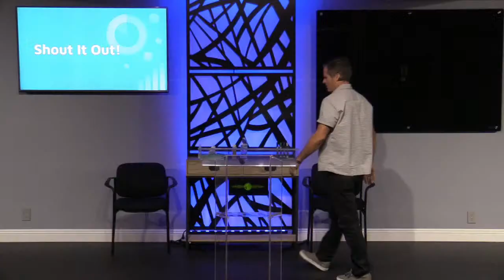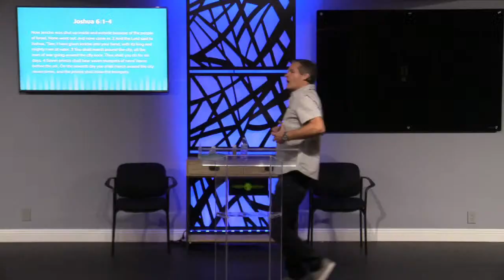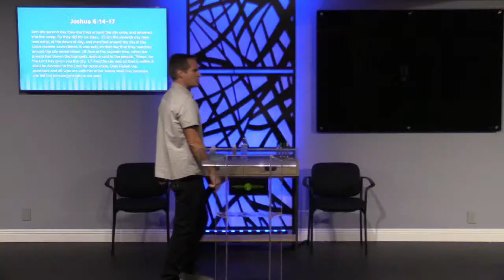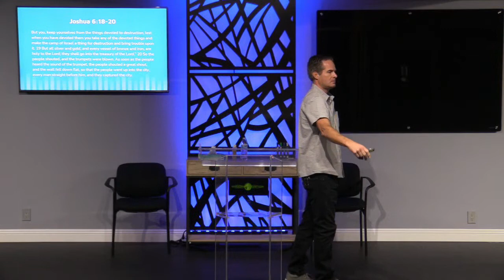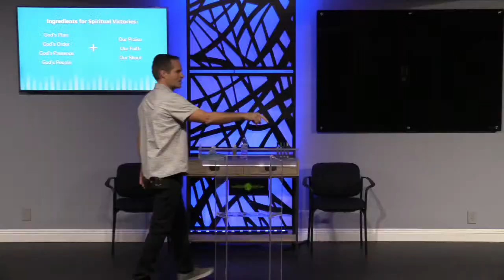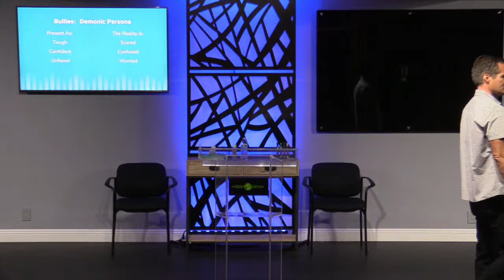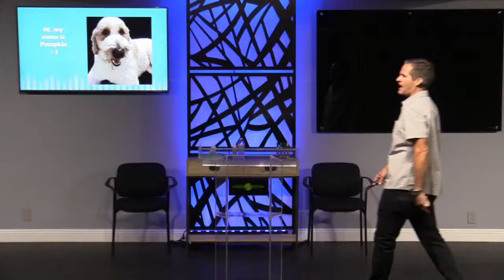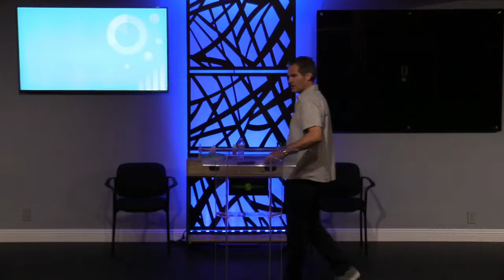Copy of David Baldwin 092223